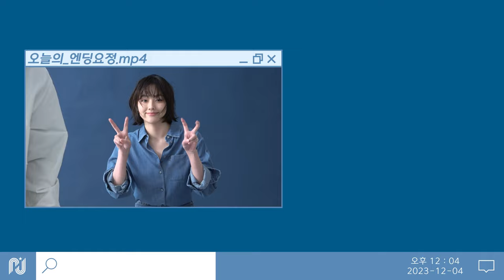[강미나] 프로필 촬영 비하인드🎬 | 강미나 프로필 공개🤍